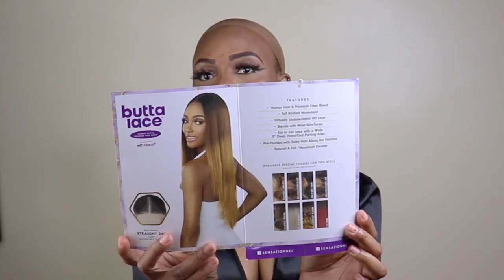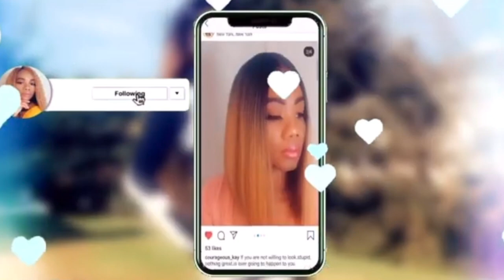Sensationnel Butta Straight Lace Front Wig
Link to hair in video

Highlighter Palette~~~
Gorgeous Me Eye Shadow Tray~~~
Alicrown Lashes~~
BS_Mall Makeup brush Set~~~
5 Set Beauty Blender~~~

Spray Bottle~~~